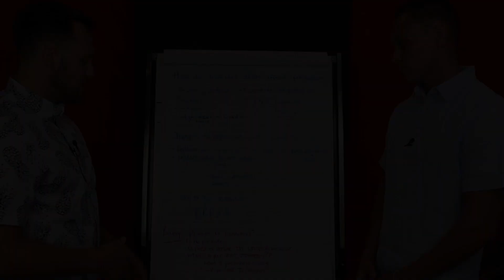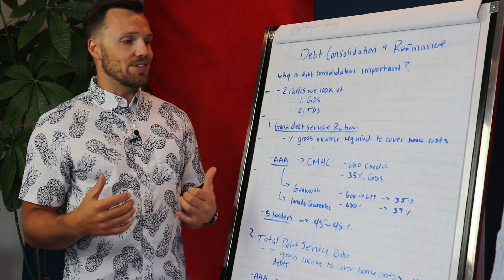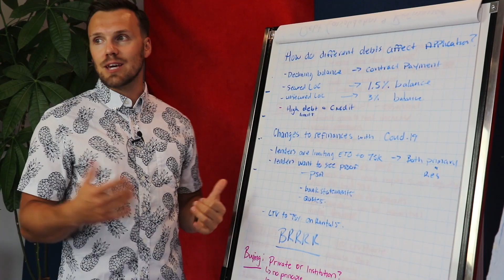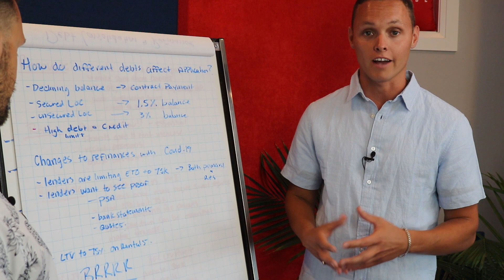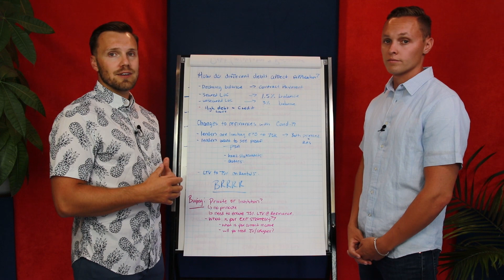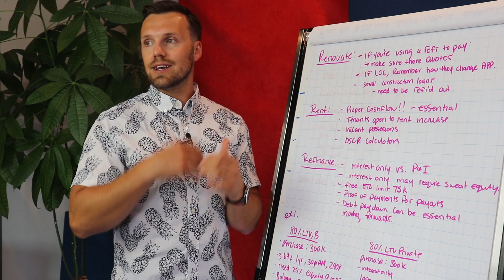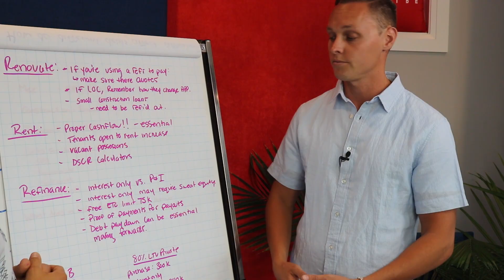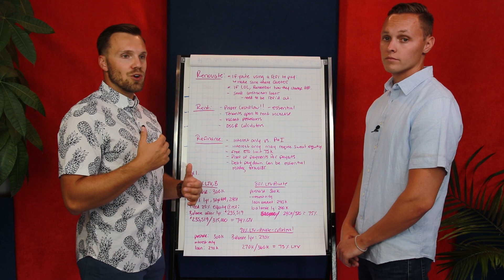How To Refinance A Real Estate Investment Property | BRRRR Investment Strategy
In today's Finance Friday with the Findlay Mortgage Team we talk about debt consolidation and how to refinance a property!

A lot of people have watched my videos on BRRRR's and it sounds great but not many people know how to do the third R which is the Refinance and the refinance is absolutely critical to the BRRRR Investment Strategy!

In today's video Josh Findlay & Ehren Laycock break down for us exactly how to go about the refinance process whether you're doing a BRRRR investment or just trying to tap into some extra equity in one of your properties they dive into the technical details today!
Broker Lic# 12407

Josh & Ehren go LIVE every Friday at 4:15pm on their YouTube Channel!

What questions would you like me to ask them on future videos? Did you get value and enjoy this video with Josh & Ehren? Want more Finance Friday's with the Findlay Team?

Airbnb and House Hacking?

Free AirBnB Facebook Group and AirBnB Case Study Video and Report

Airbnb rentals are an amazing opportunity for existing (and new) investors to maximize their real estate returns. As well in many regions, airbnb has less scrutiny and regulation than a tradational rental property.

Matt McKeever

Financial Independence